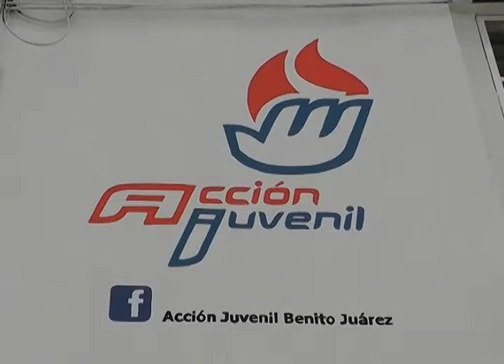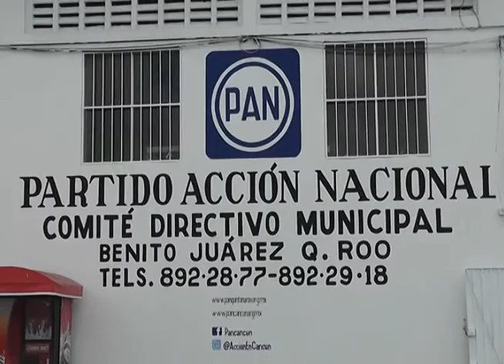Espacios que encabezaran cada partido están casi listos